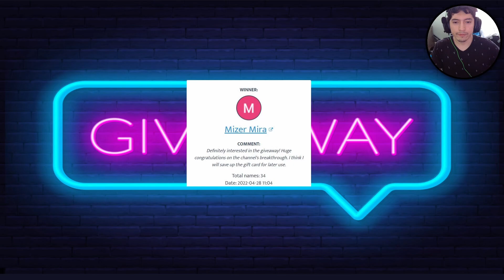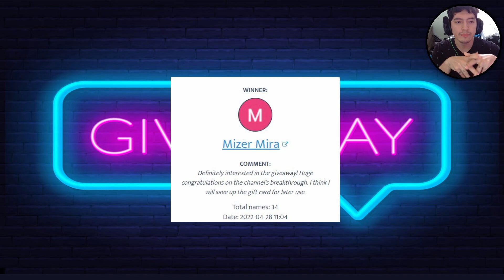2nd GIVEAWAY IS COMING UP!!! SPARTANS be READY!!! More Rewards!!! *Check Description for info*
-Comment on the video 2nd giveaway that will be released once subscriber goal is reached
-Any questions posted in the comments of this video
I recommend watching the video entirely so the giveaway is better understood. Thank you for your support!!! ⚔